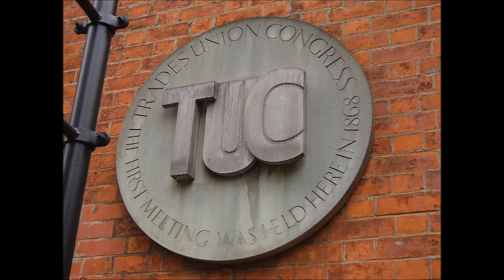Robert Owen - Socialismo utopistico. Una nuova visione della società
Audio-lezione di storia per le classi quarte dei licei
Alle radici della questione sociale. Leghe degli Operai, Trade Unions, Luddismo. La questione culturale e valoriale. Cosa rimane di quella visione? Come la si può attualizzare?
🔔 Condividi con i tuoi amici se la lezione è di tuo gradimento